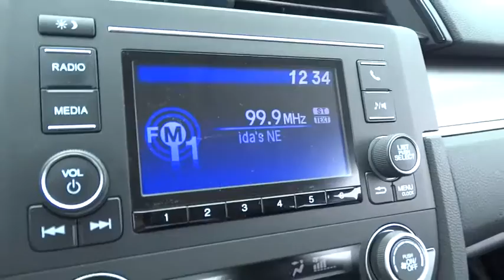2016 Honda Civic Sedan Homestead, Miami, Kendall, Hialeah, South Dade, FL 54614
2016 Honda Civic Sedan
2016 Honda Civic Sedan LX - Stock#: 54614 - VIN#: 19XFC2F50GE045716

Largo Honda
554 NE 1st Ave

Express Open/Close Sliding And Tilting Glass 1st Row Sunroof w/Sunshade,Body-Colored Power Heated Side Mirrors w/Convex Spotter and Manual Folding,4-Wheel Disc Brakes w/4-Wheel ABS  Front Vented Discs  Brake Assist  Hill Hold Control and Electric Parking Brake,Low Tire Pressure Warning,Back-Up Camera,Honda LaneWatch Right Side Camera